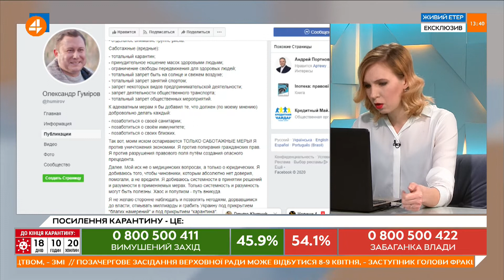Кучер: надзвичайний стан ускладнить можливості України у реабілітації від наслідків пандемії (06.04)